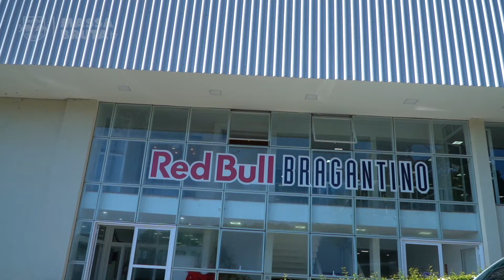FIM DE SEMANA DE BRASILEIRÃO | O Massa Bruta está pronto para enfrentar o Fluminense!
O Red Bull Bragantino finalizou a preparação para encarar o Fluminense, no Rio de Janeiro, neste domingo, pela nona rodada do Brasileirão. O técnico Pedro Caixinha teve uma semana livre para trabalhar a equipe que vem de três vitórias consecutivas na temporada. Confira como foram os dias de treino do Braga! ⏯️